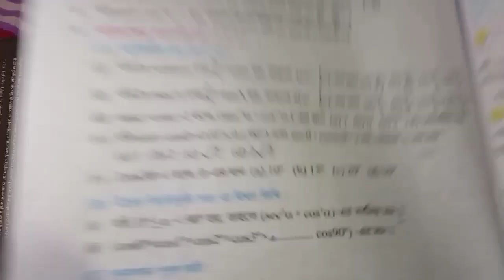ত্রিকোণমিতিক_অভেদাবলি_দশম_শ্রেণি_কষে_দেখি_23_3 WB Math class X( 23.3) part-7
দশম শ্রেণি
ত্রিকোণমিতিক অভেদাবলি